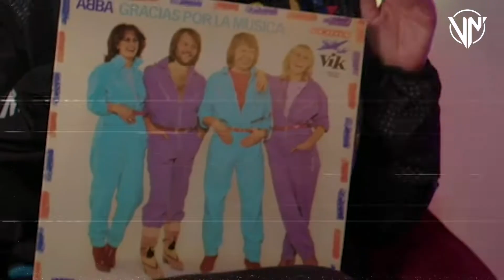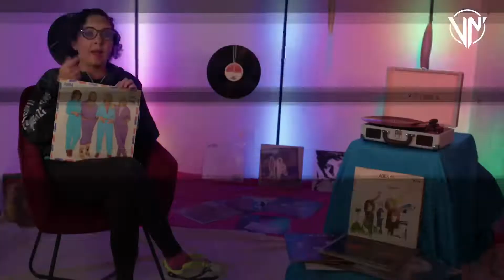¡El Europop llega a Vin-Hilo! ¿Se acuerdan de ABBA?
En el capítulo de estreno de Vin-hilo, la periodista y melómana empedernida, Gipsy Gastello, nos lleva de regreso al mundo del Europop y nos hace sonreír con los acordes de uno de los grupos más influentes de la historia de la música: ABBA.